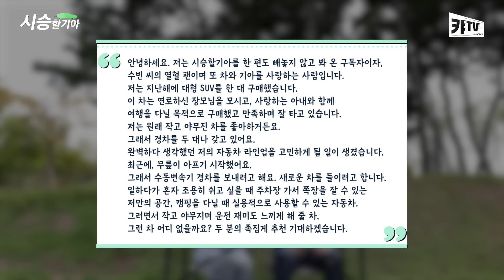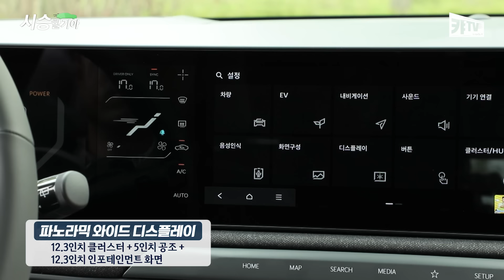자동차 전문가들도 이 전기차는 칭찬 일색! | 시승할기아 The Kia EV3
2024년 기아의 최대 야심작, The Kia EV3!
이미 타 본 수많은 자동차 전문가들이 극찬하고,
EV3를 출고 대기 중인 예비 오너들도 수없이 많다죠?
달수빈과 함께 시승할기아를 진행하고 있는 나윤석 칼럼니스트도
EV3만큼은 못 참아 사전 계약을 한 뒤 최근에 출고까지 했다네요.
대한민국 전기차 시장의 대변혁을 가져올 EV3의 매력!
지금 함께 영상에서 살펴보시죠.

영상을 보고 감상평을 댓글로 남겨주세요.
구독자 분들 중 추첨을 통해 상품을 증정해드립니다.

🚗이벤트 참여
1) 영상을 보고 댓글 달기
2) 아래 링크에서 참여 인증하기

🚗 경품
인사이드 아웃 피크닉 매트 (4인)
네이버페이 3천원 금액권 (10인)

🚗 이벤트 기간: 8/20(화)~8/27(화)

[사연 참여]
어떤 차를 살까? 고민하고 계신다면
댓글이나 아래 이메일 주소로 사연을 보내주세요.
족집게 차 매칭 시승기로 여러분을 찾아뵙겠습니다!

[구간정보]
00:23 시승할기아 구독자 사연
02:09 오늘의 시승차, The Kia EV3
02:31 EV3 GT-line의 유니크한 외관
05:00 EV3의 놀라운 실내 공간
07:23 EV3의 부드러운 승차감
08:49 EV3의 또 다른 장기들
10:24 내 인생의 첫 전기차로 강추!